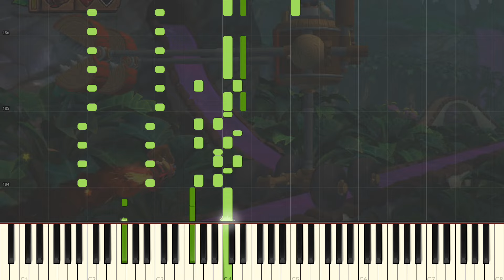Donkey Kong Country Returns / Tropical Freeze - Rocket Barrel [Piano Tutorial] (Synthesia)